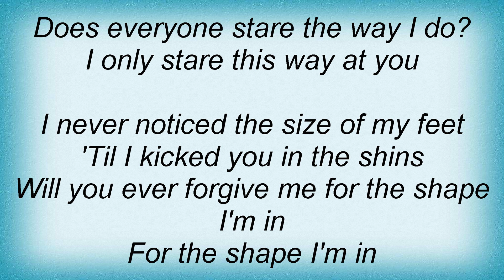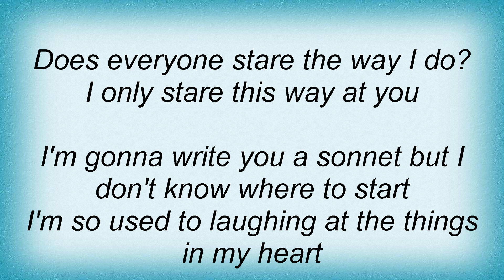Sting - Does Everyone Stare Lyrics